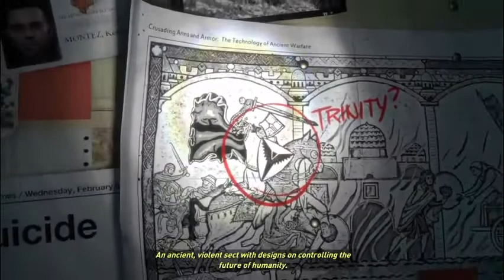Rise of The Tomb Raider - Episode 1 - Just Getting Started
Tomb Raider, but Raid Tomb, Tomb raiding raider of the raider of the Tomb